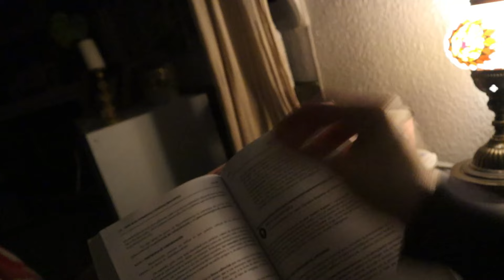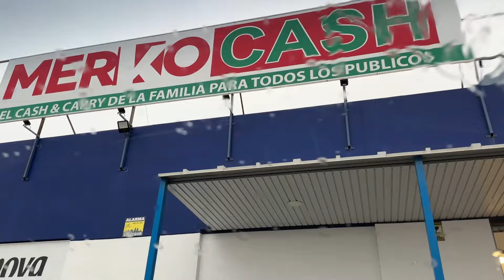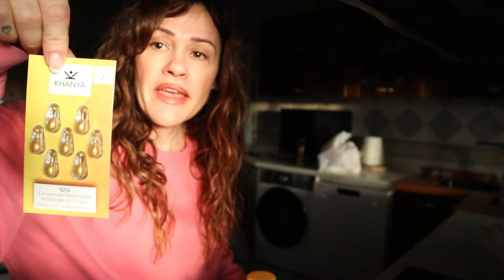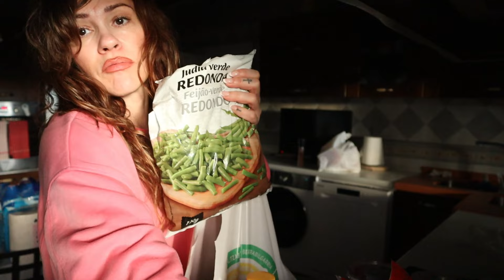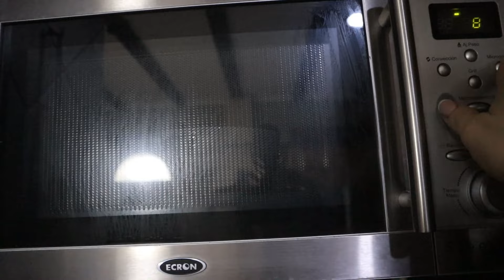📅 Mi Rutina del Viernes: mi Compra Semanal en Mercadona y Actualización sobre Trufa 🛒🐾Vlog diario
Descubre mi rutina del viernes en este vlog, donde comparto mi compra semanal en Mercadona y actualizo sobre la adorable Trufa. Acompáñame en este día lleno de actividades y novedades. 📅🛒🐾

Mis RRSS:
Facebook pag: JustLola.